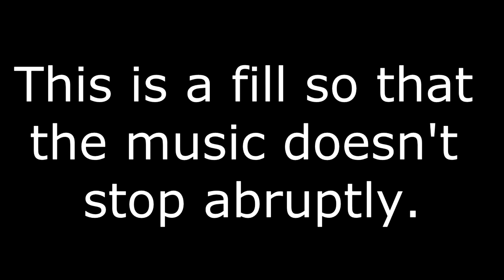The Undeserved Pro90 Ace